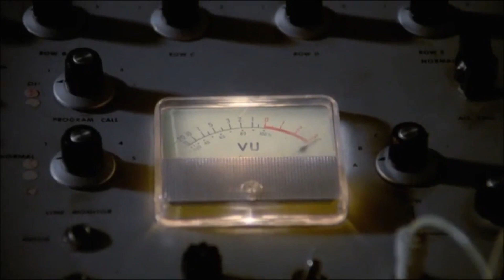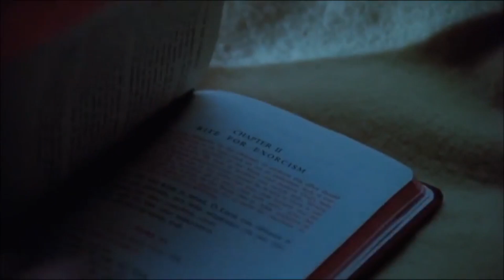Communion of the Cursed - Ice Nine Kills (Exorcist Tribute Video)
"Communion of the Cursed" taken from the new album 'Every Trick In The Book' available now on Fearless Records.

LYRICS: So where’s your savior tonight?
As angels fall from the sky, his idle hands let me inside
Where I cannot be crucified

Forgive me father, have I sinned?
Who gives a fuck how long it’s been
Just let this holy war begin

I am the darkness deep within
The devil in her daughter’s skin
And I’ll be there ’til the bitter end

Don’t raise your claws to me
In the name of God I command you to flee
Relentlessly
‘cause we believe by the power of Christ we will set her free
So where’s your savior tonight?

You spent your life in his light
Still faith can’t save you tonight
Yet evil stands the test of time
I cannot be crucified

So round and round I spin my head
Circulate the blood that I have shed
Pass the cup and drink from me instead
Savor the taste and quench your thirst
With the communion of the cursed
Get on your knees and prove your worth

Don’t raise your filth to me
I know you’re in there, Regan
Just continue to breathe

I will cast him out, his grip is weakening
Cast him out, this is his day of reckoning

Through the father, the son, and the Holy ghost
I will lure this parasite from its wholesome host
Eternally,
my last decree,
if a soul must be taken I demand you take me

Now I lay her down to sleep
Her soul is mine, and mine to keep
If she dies before she wakes,
 I’ll find another soul to take